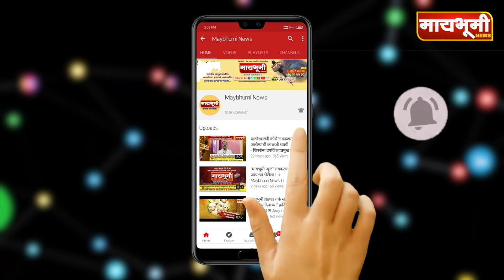Supa | तालुक्यात विविध ठिकाणी कंटेनमेंट झोन घोषित